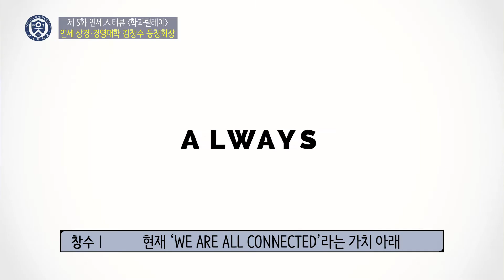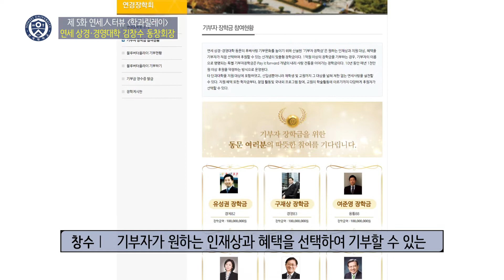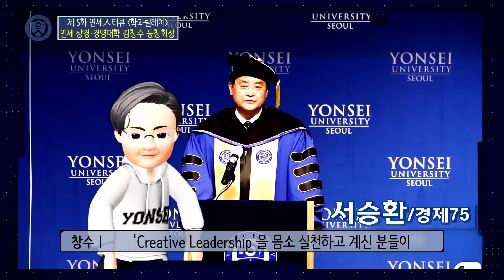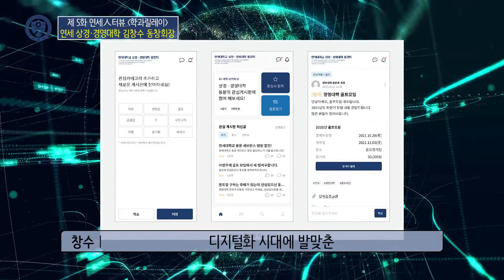[연세인터뷰]패션업계 미다스의 손! 상경경영대학 제 27대 동창회장님 인터뷰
패션업계를 대표하는 '미다스의 손'
상경경영대학 제 27대 동창회장, 김창수 회장님 인터뷰🎤

시대를 앞서나가는 발 빠른 전략의 비법을 공개합니다!